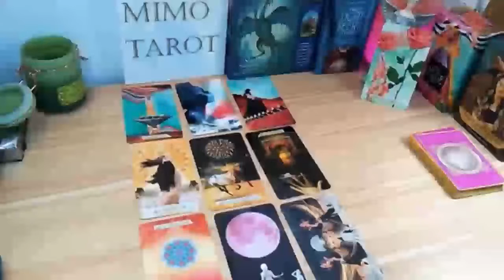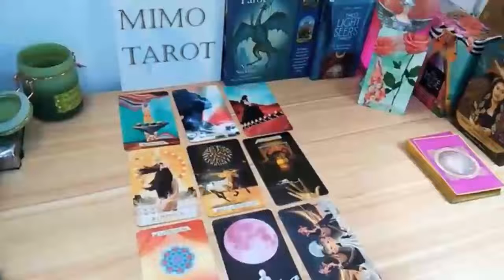LIBRA TAROT LOVE READING BACK TO THIS PERSON WHO HAS BEEN AWAY 4 LONG TIME